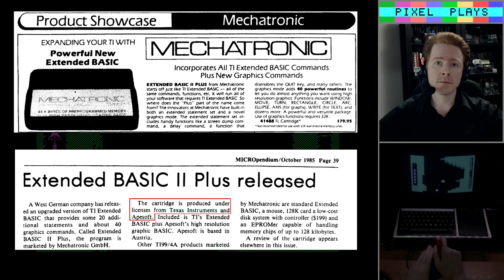Review: Cerberus by Apesoft for TI-99/4A - A Classic Vertical Scrolling Shooter for TI-99!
A review and demonstration of Cerberus for TI-99/4A, created by Austrian developer Apesoft.  A great original era demonstration that scrolling shooters can work on the TI-99, even without per-pixel scrolling.  Certainly a better demonstration of that than Tigersoft's Espial.